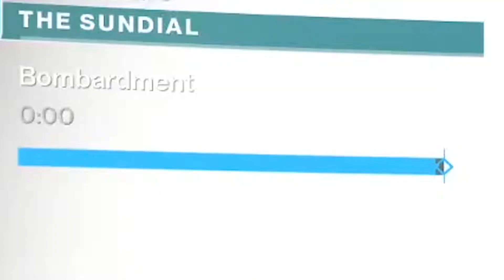Destiny 2 - How to complete the LEGENDARY SUNDIAL while maintaining your dignity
easy breezy